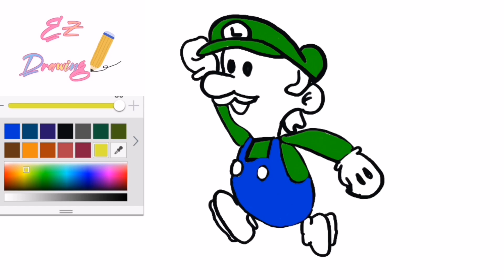Easy drawing | Mario Brother's | Luigi | satisfying video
Super Mario and Luigi
Mario Brothers
Nintendo Games